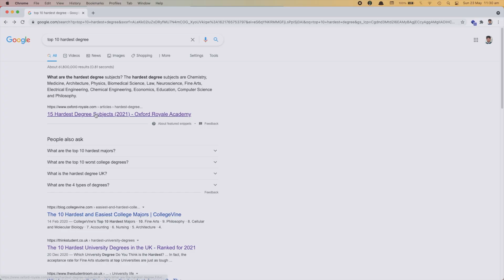My First Year Computer Science Thought and Advice (Online University) | City University of London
TIMESTAMP:
Pre-University:
1:26 Know your ultimate goal in you life
4:56 University is expensive you can find information online for free or at a cheaper price
5:47 Everyone is from the same boat
6:37 Computer Science is not easy
7:49 Math is fun in Computer Science
8:10 Computer Science ≠ coding

During University:
9:09 Study for learning new things not for grades
9:28 University grades overview
11:01 40% is quite a lot
11:48 You'll face challenges and things will get very stressful
12:04 Feeling lost or overwhelmed is very normal everyone feels the same way
12:47 Minimum attendance

Your Questions:
13:39 Is there a minimum attendance that you have to meet in order to sit exams?
14:25 Are all lecture recorded?
15:25 How many hours on average a student has to study in lectures/ classes and how many hours of independent study?
16:32 How frequent do you have tests/ exams and how much does the first year count towards you final grade?

ABOUT ME:
I'm Sadman a Computer Science student from London. I create videos about lifestyle, tech, gadgets and life as a CS student. I love tech and CS and sharing my experiences/journey with you.

If you want to talk to me regarding anything, please feel free to do so. I would love to hear from you.